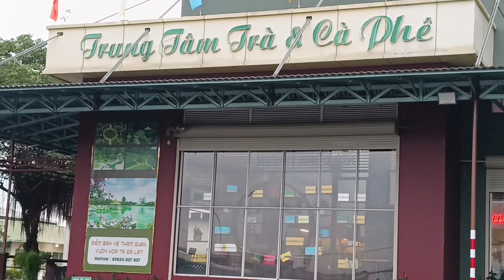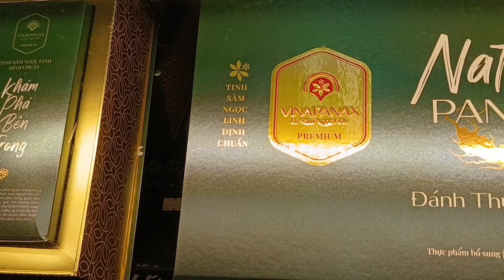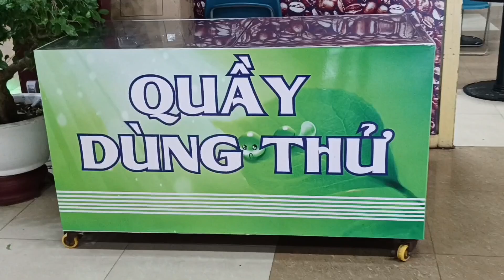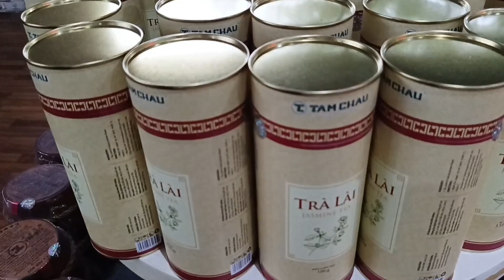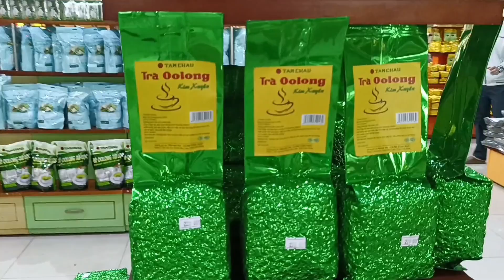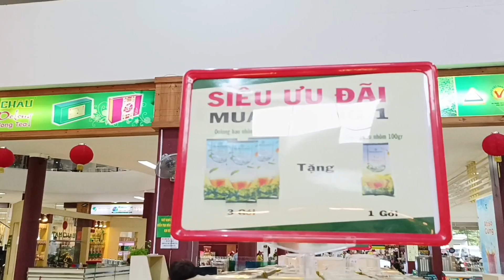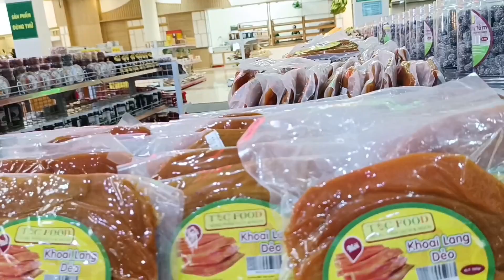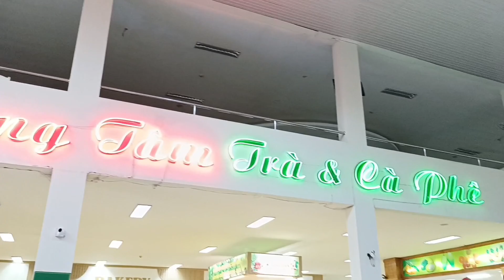Trung tâm trà và cà phê Tâm Châu ( QL 20, Bảo Lộc, Lâm Đồng).